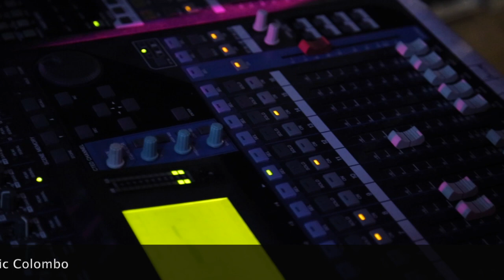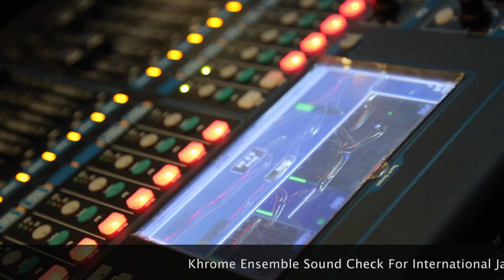Khrome Ensemble Sound Check |International Jazz Day Concert